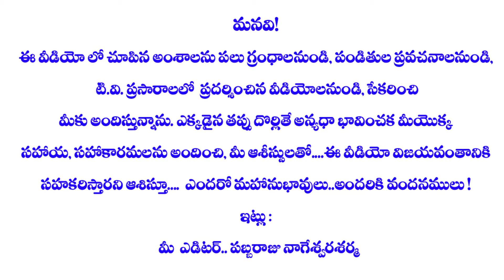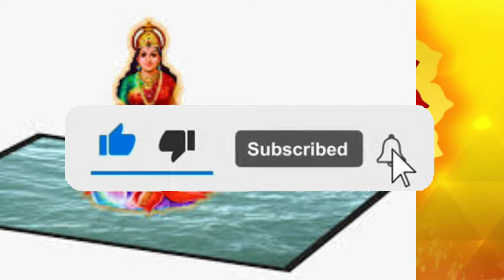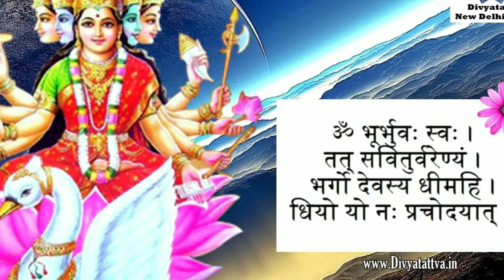శ్రీ గాయత్రీ దేవి అలంకారం విశిష్టత ! 2వ రోజు.GAYATHRI DEVI#VIJAYADASAMI#NAVARATHRULU